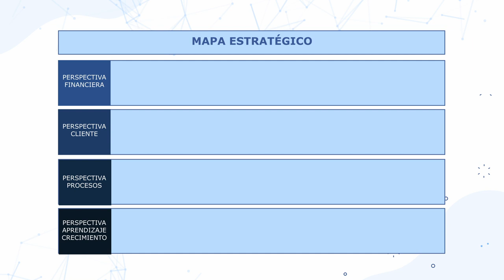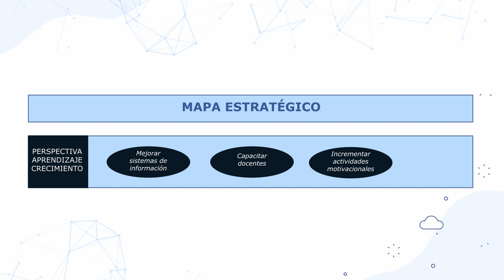Paso 3 Definiendo la estrategia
Mapas estratégicos
-Mapa Estratégico para IEST/IES